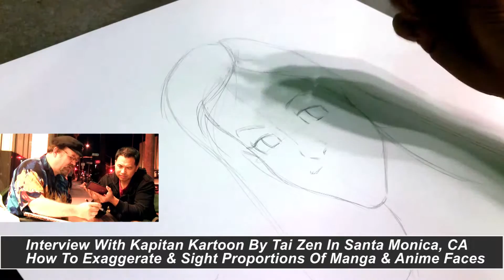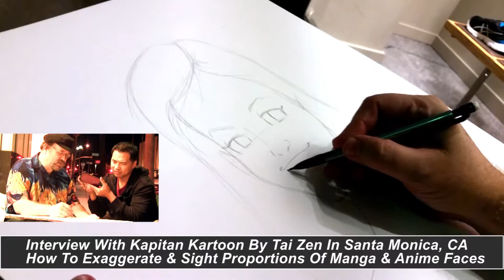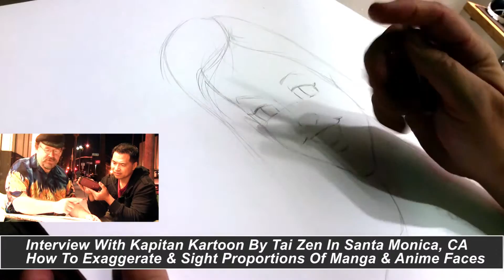Artist Interview #1 - Kapitan Kartoon (4 of 15) Exaggerating Proportions Of Manga & Anime Faces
The art materials mentioned by Tai Zen or Kaptain Kartoon are listed here: